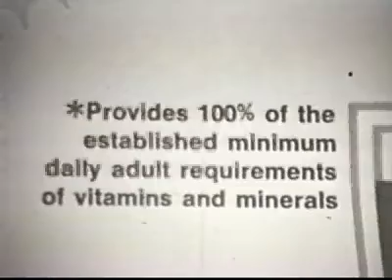Pet Instant Breakfast (Black & White)